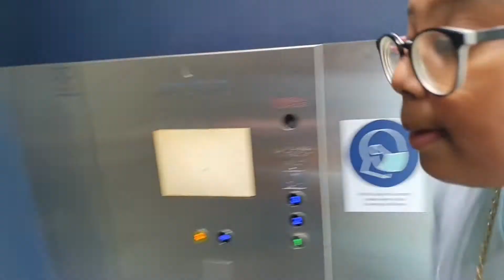Ye kia meri tarah meri betoyon k b iss mei jan hai|Kis mei video dekho gey to heran re jao gey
Hello friends I hope you like this video and enjoyed our  vlog

Mummy_and_us22

Thanks